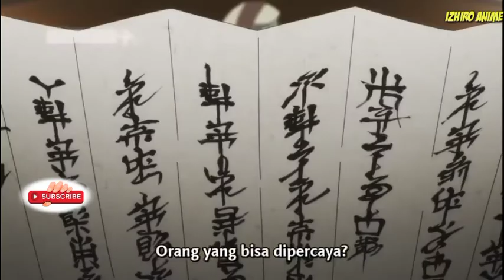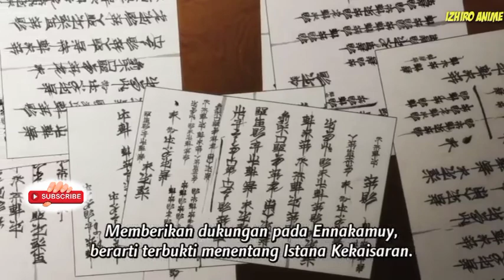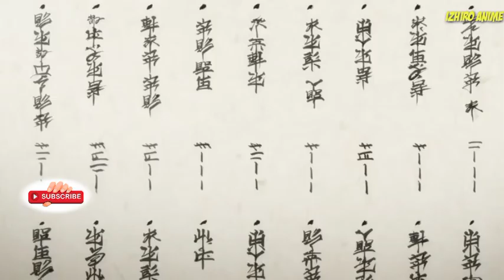anime sub Indonesia UtawaFutari episode 4-6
Setelah peristiwa Topeng Penipuan, Kekaisaran Yamato sekarang diperintah dengan tangan besi oleh perampas kejam yang berusaha menaklukkan semua yang ada di hadapannya. Terserah beberapa wajah yang akrab untuk bersatu melawan kekuatan tentara Kekaisaran, dan nasib dunia tergantung pada keseimbangan ketika negara dan jenderal harus memilih sisi untuk bertarung dalam perang saudara yang berbahaya ini. Rahasia akan terungkap, persahabatan akan diuji, dan pertempuran akan diperjuangkan. Akankah kedamaian dan ketertiban dipulihkan atau akankah kemenangan dengan cara apa pun menjadi awal dari akhir?
izhiro anime